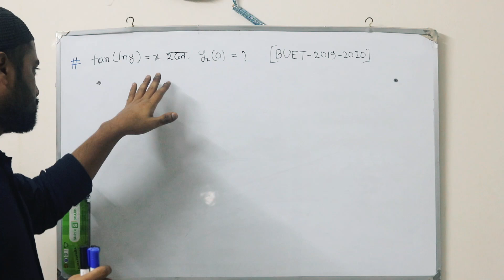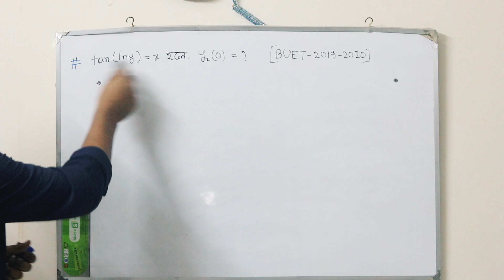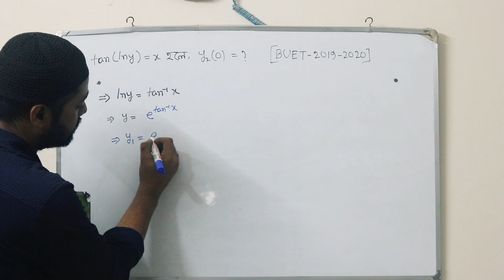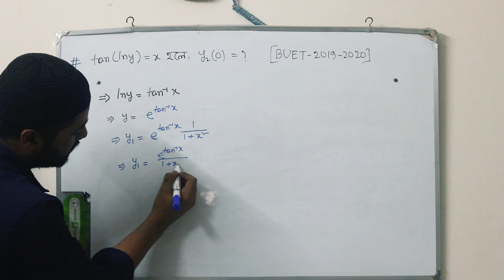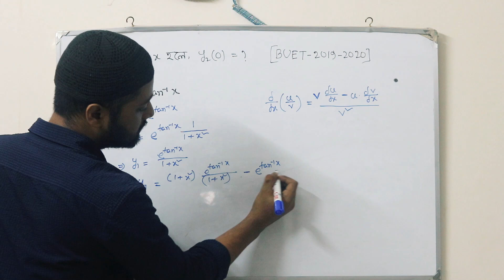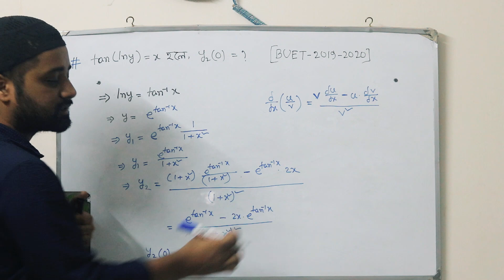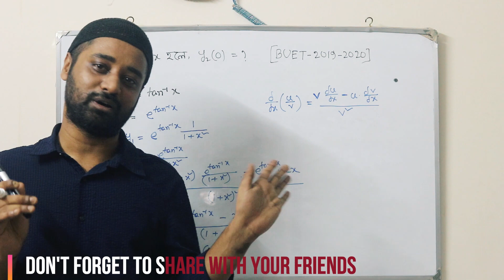BUET admission question solution 2019-20 (Differentiation, Calculus, HSC, Math)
Topic: BUET admission question solution 2019-20 (Differentiation, Calculus, HSC, Math)
Instructor: Asif Iqbal
buet admission test question, hsc higher math 1st paper, 2020, calculus hsc, differentiation hsc, exponential function, buet admission preparation 2020,
buet admission aid, engineering admission aid,